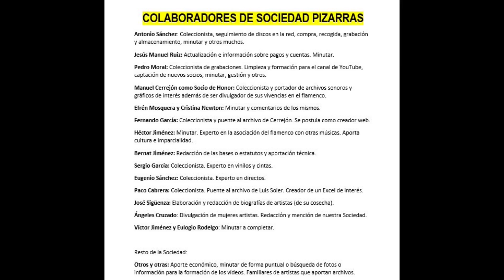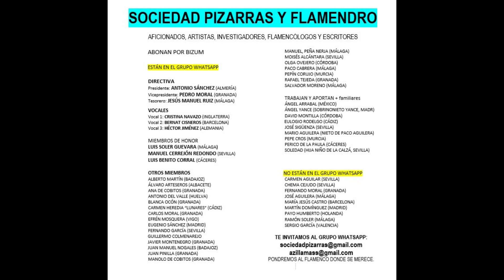(28 de 28) 99% FARINA VOL 4. 6 CANTES. Discografía completa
Recomiendo ver las 280 fotos en este vídeo. Pinche y vea.

RAFAEL FARINA
Gracias a la labor inconmensurable e incesante de Sergio, nuestro miembro de la Sociedad Pizarras y uno de los mayores coleccionistas y entendidos de la época de flamenco y copla desde los años 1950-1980, muy especialmente en lo que concierne a las grabaciones de vinilo y cassete, podemos contar con estas grabaciones perfectamente catalogadas con sus referencias y matrices. Solo otorgamos a la Humanidad lo que es propiedad de la Humanidad. Sin más.

Gracias, Sergio García Sánchez o "El Niño del Puerto"... tú cambiaste la historia de todo esto... tu trabajo, tu tesón, tu dedicación y tu amor por este arte jamás caerá en saco roto y serás recordado como alguien que aportó al flamenco hasta magnitudes inimaginables. El tiempo dará la razón y justificará tu labor.

Gracias, gracias y gracias.

RAFAEL FARINA

Gentileza de Efrén Mosquera (Vigo) y Javier Montenegro
(Granada)

00:03 Tangos " A to los ojitos negros"
03:25 Fandangos por Bulerías "Dolores explicame ese misterio"
06:27 Bulerías y Jaleos Extremeños "Que lo lo hacen los moros"
09:57 Fandangos "La odio y yo la aborrezco"
12:58 Fandangos  "Qué pena más grande"
16:18 Soleá y Fandangos por Soleá "La tierra con ser la tierra"